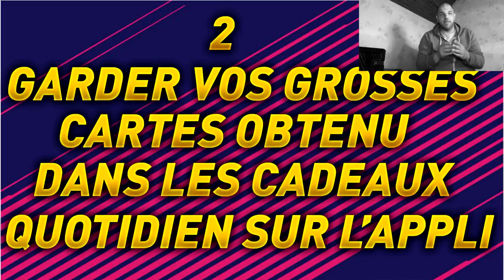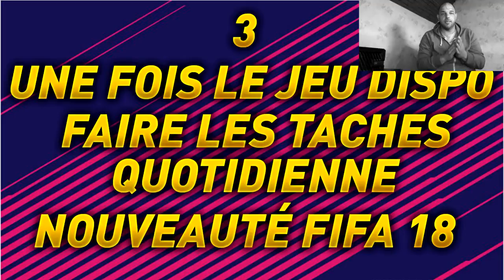BIEN COMMENCER FUT 18 ! 5 CHOSES A FAIRE POUR DEBUTER SUR ULTIMATE TEAM FIFA 18 !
Voici une vidéo explicative pour bien débuter sur fifa 18 ultimate team ! Ces 5 astuces faciles vous permettront de gagner beaucoup de crédits dès le début du jeu. Grâce à cela, vous pourrez déjà vous faire des grosses équipes sur fut 18 pour fut champions.
Bon visonnage :)